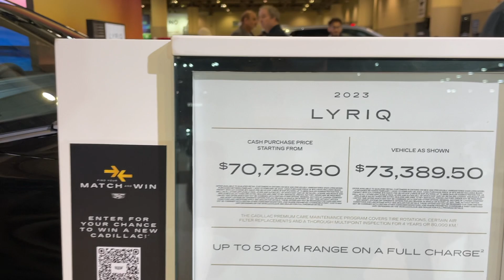2023 Cadillac Lyriq EV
2023 Cadillac Lyriq EV